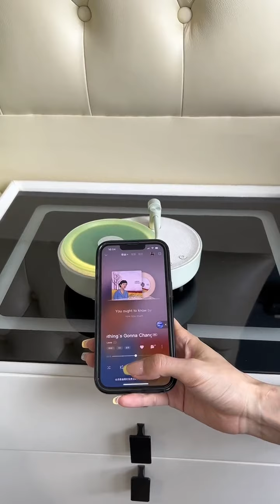The ex-husband took his fiancée to see the children... A must-have for summer, a must-have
The ex-husband brought his fiancée to see the children... A must-have for summer, a must-have for the family, beautiful and practical m3cDlu